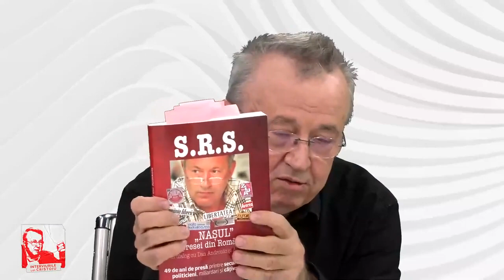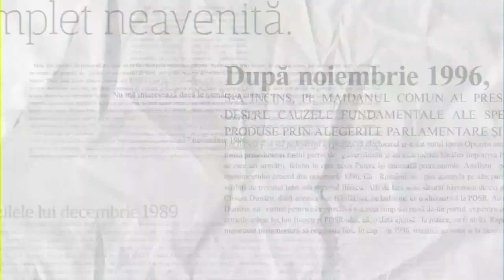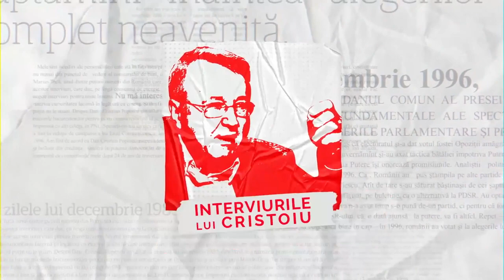„Interviurile lui Cristoiu“, 1 octombrie 2021. Invitat: Sorin Roșca Stănescu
Vineri, 1 octombrie, jurnalistul Sorin Roșca Stănescu, autorul volumului “SRS- nașul presei din România”, a intrat sub tirul întrebărilor și curiozității publicistului Ion Cristoiu.